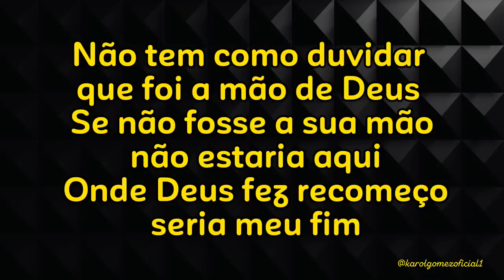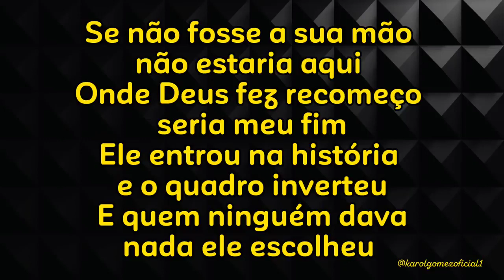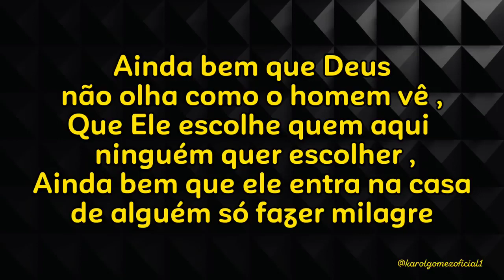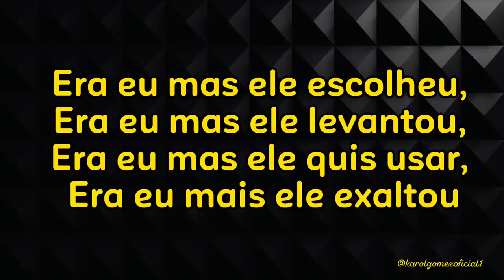Quem era eu com letra (Esther Fiaux)